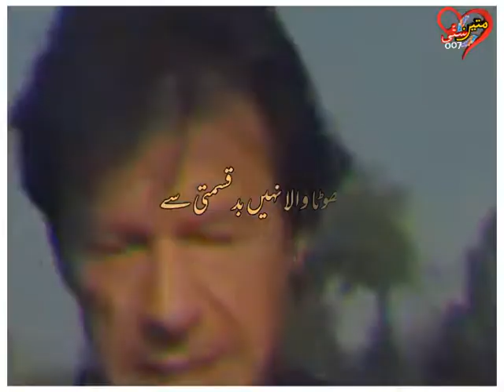Imran khan short video about his sons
This short video of imran khan is about his sons, in this short Imran khan talks about the urdu speaking capability of his sons, Moreover, he also mentioned in this short video is that he misses his children.